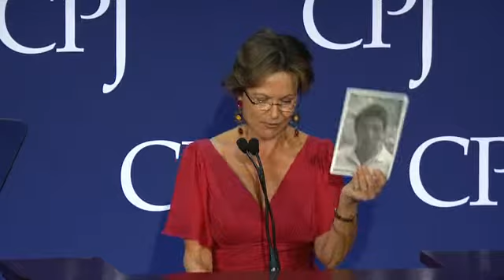Kati Marton introducing Askarov and Wangchen petition at CPJ's 2012 International Press Freedom Awar